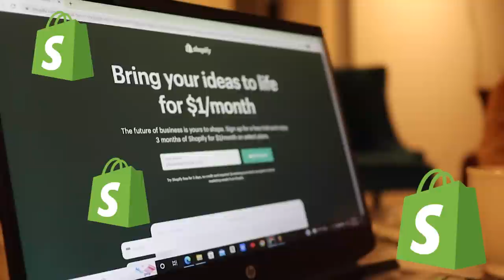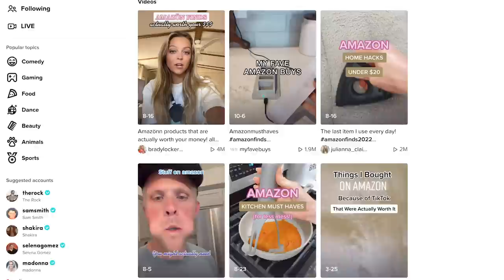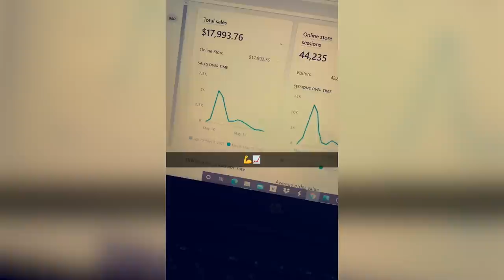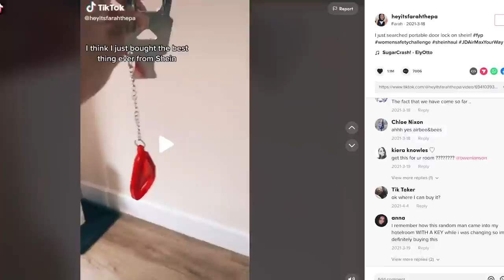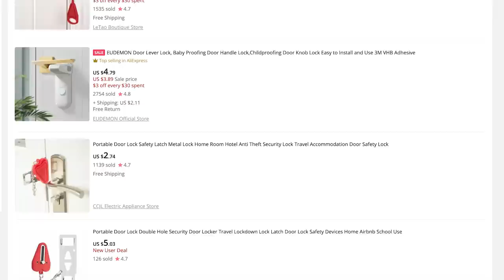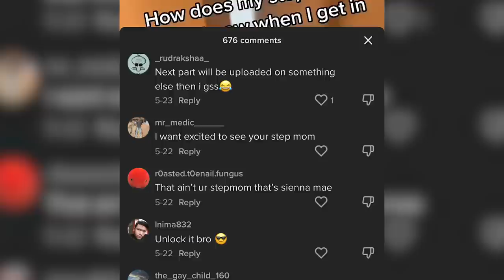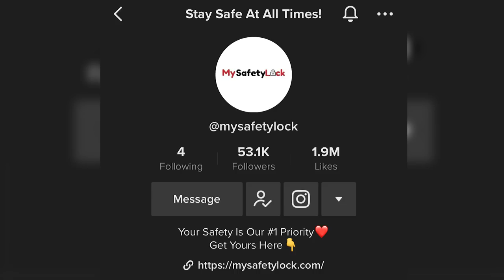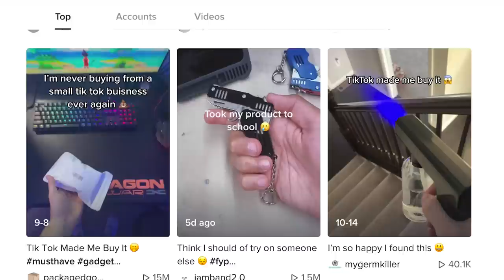$0-$10,000 Dropshipping Challenge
I started a dropshipping store from complete scratch and tried to make as much as money as possible using TikTok and free advertising strategies!

If your looking to learn more about dropshipping and getting mentored by myself and join my private group! Message me "MENTORSHIP" on Instagram!